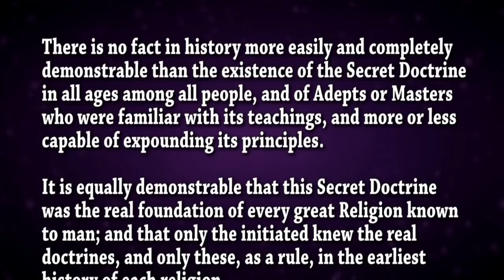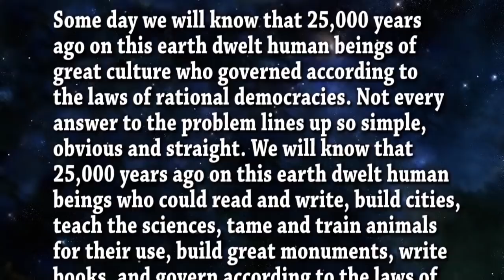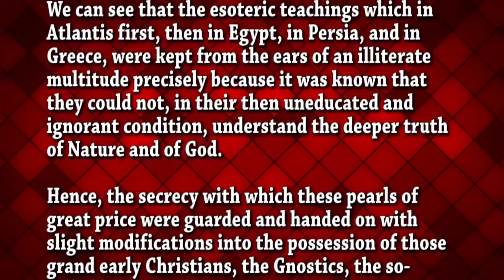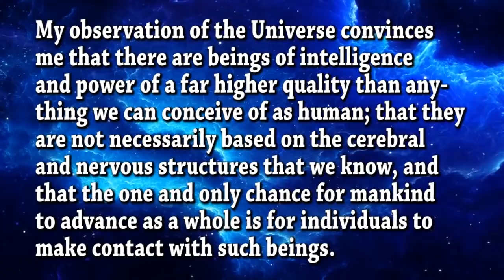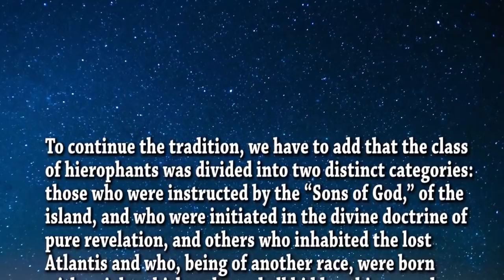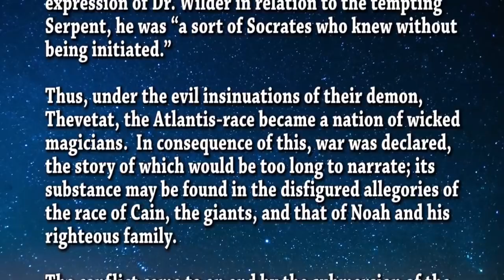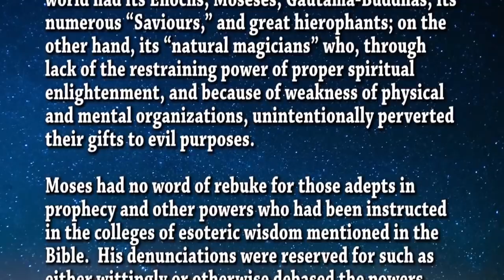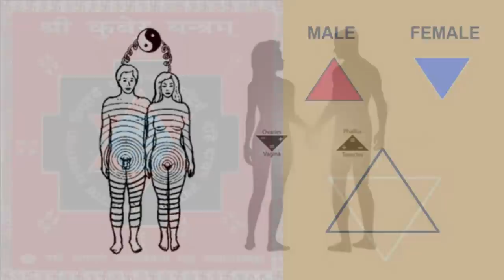Mystery Religion of Atlantis - ROBERT SEPEHR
Mystery religions, mystery cults, sacred mysteries or simply mysteries, were religious schools of the ancient world for which participation was reserved to initiates, which offered individuals spiritual experiences and esoteric insights not provided by the official public religions.

When people talk about Atlantis, they are usually referring to the writings of Plato, the Athenian philosopher who lived during the Classical period in Ancient Greece. According to the ancient Egyptian priests of Sais via Plato, massive cataclysms ended a powerful civilization 11,500 years ago, which incidentally is the same date anthropologists recognize as the end of the Pleistocene and start of our current Holocene age.

Global sea levels were 400 feet lower during the late Pleistocene, or Ice Age, when Atlantis was said to have existed in the Atlantic Ocean. The glaciers melted in several spurts, with a major cataclysm taking place around 9500 BC, the date given by Plato for the destruction of Atlantis, which perfectly matches the geological record.